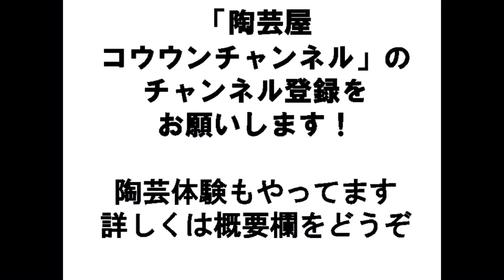陶芸シリーズ ｜ ビールジョッキを作る 焼き締めの灰かぶりで焼く Make a beer mug and bake with a roasted ash cover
陶芸で、変わったビールジョッキを作ってみましょう。
ロクロでひいて、口部をちょっとつぶして取っ手にします。
その後、焼き締めの灰かぶり風に焼いてみました。

焼き締めの器で飲むお酒は旨いって言いますよね。

陶芸体験もやってます。
プロ陶芸家が直接お教えします。

詳しくは、下記のサイトへ。

定期的に通いたい方はこちらをご覧ください。